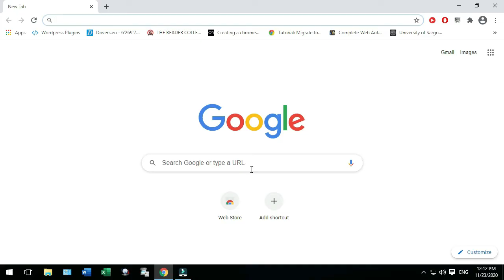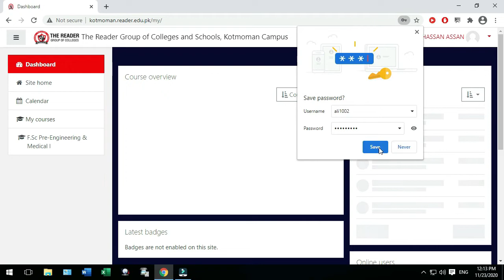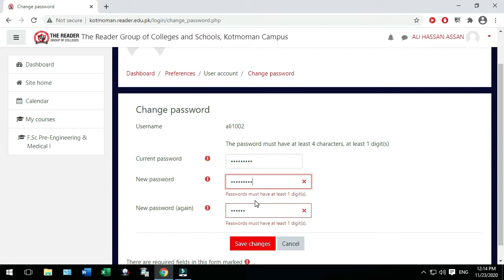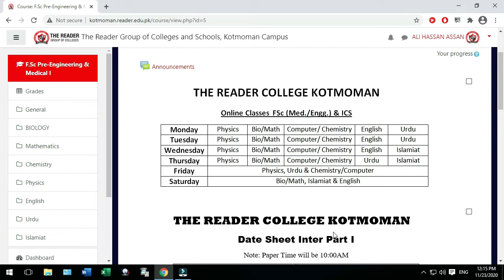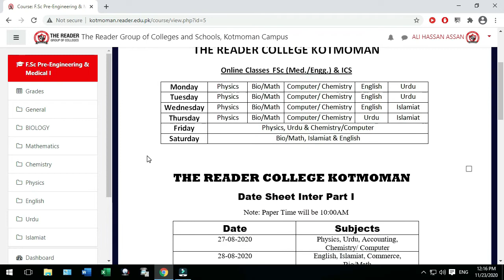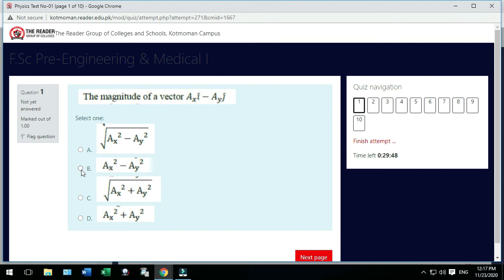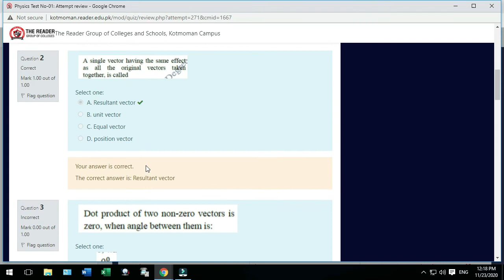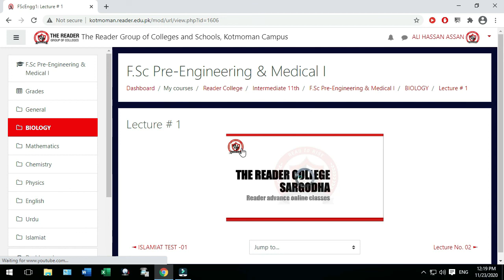How a student use RCK LMS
Reader College Kotmoman
Online Classes Portal ( LMS)